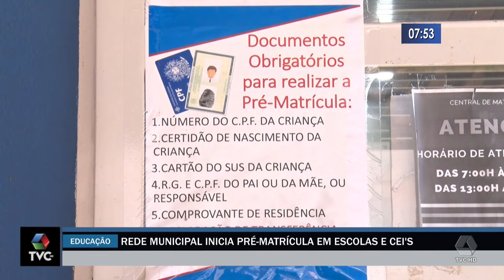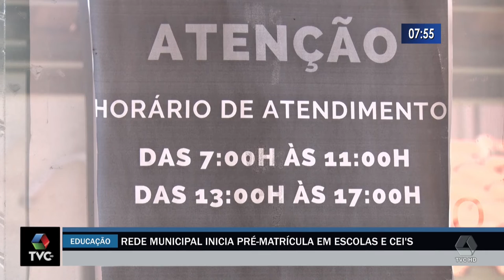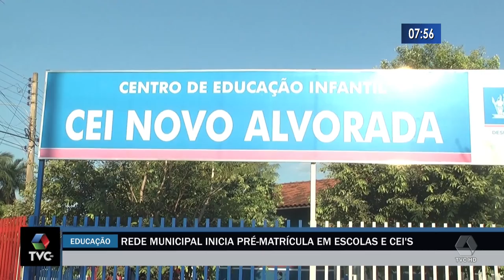Rede municipal inicia pré-matrícula em escolas e creches em Três Lagoas